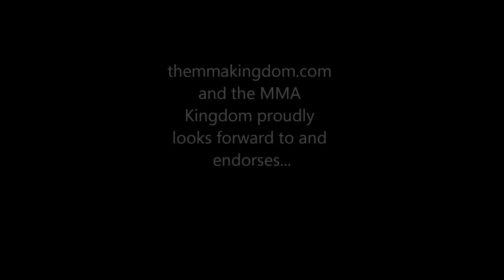LFC 48 Weigh-Ins (kinda)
It was a VERY busy weigh-ins tonight...